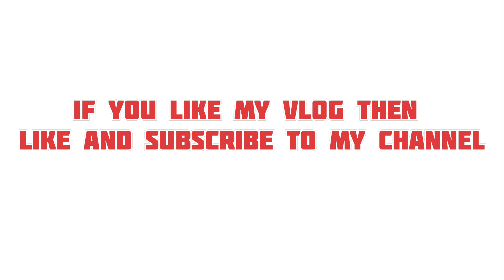MUMBAI WESTERN RAILWAY STATION | MONTU PUROHIT VLOGS | MAHARASHTRA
Hii youtube audience I am Manish (Montu)

This is The Western Railway (abbreviated WR) is one of the 18 zones of Indian Railways, and is among the busiest railway networks in India. The major railway routes of Indian Railways which come under Western Railways are: Mumbai Central–Ratlam, Mumbai Central–Ahmedabad and Palanpur–Ahmedabad. The railway system is divided into six operating.
 divisions: Ahmedabad, Vadodara, Rajkot, Bhavnagar, Ratlam, and Mumbai WR. Vadodara railway station, being the junction point for the Ahmedabad–Mumbai route and the Mumbai–Ratlam route towards New Delhi, is the busiest junction station in Western Railways and one of the busiest junctions of Indian Railways too, while Ahmedabad Division earns highest revenue followed by Mumbai Division and Vadodara Division.

I am trying to my best for shooting this vlog .